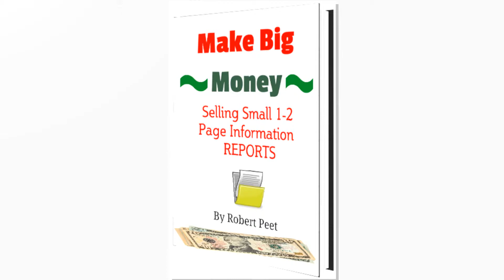MAKE BIG MONEY SELLING SMALL REPORTS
MAKE BIG MONEY SELLING SMALL RWEORTS. Publishing is the life blood of online marketing. Reports and information products are the best online money makers ever. Just click on this link :